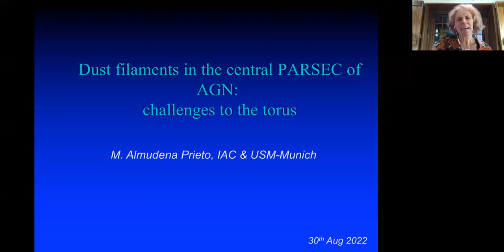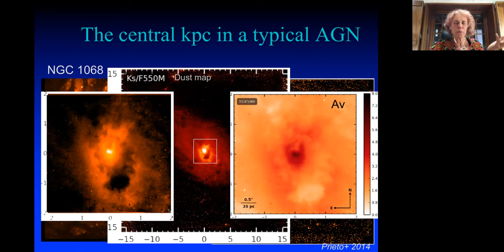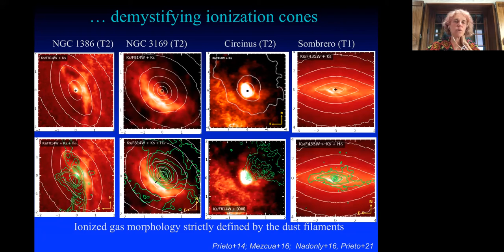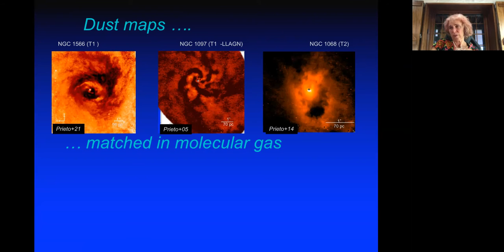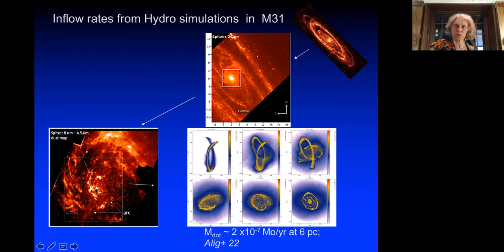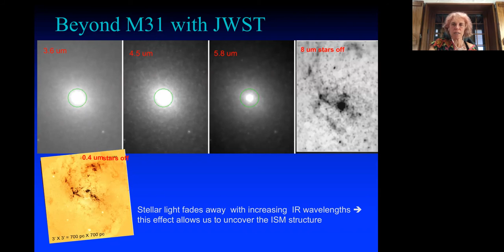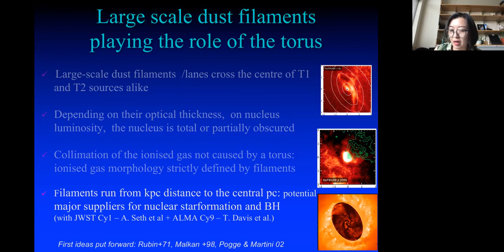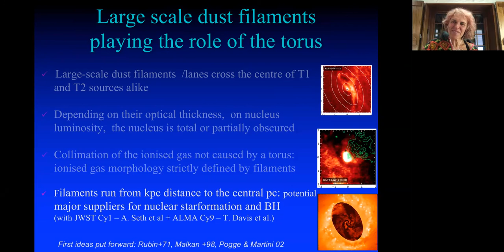Almudena Prieto: Dust filaments in the central PARSEC of AGN: challenges to the torus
I will discuss the new challenges that parsec-scale observations in the IR, when combined with comparable physical scales in radio, millimetre, optical, UV and X-ray of the nearest AGN, are posing to  us regarding the nature of the nuclear emission, the ubiquitous presence of  nuclear dust filaments,   and the role of these filaments  as accretion drivers. The way  these observations challenge the requirement of a  torus and question one of its fundamental attributes which is the collimation of the nuclear radiation, will be discussed.